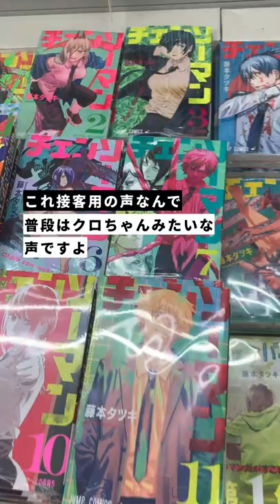本屋でシャーロットリンリンに絡まれた